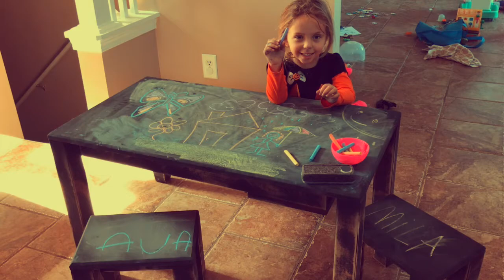DIY Kids Chalkboard Table Fun Project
DIY Kids Chalkboard Table Fun Project to make with kids woodworking amazing chalk board table set with chairs kids will draw on this for days they will love it great idea not seen before on youtube or pintrest birthday surprise preset etsy facebook